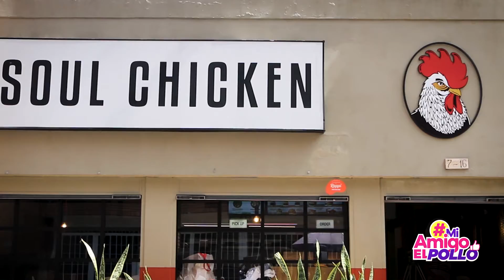Rey del Pollo - producción/postproducción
Campaña Fenavi, Acomerpollo 2020
producción/postproducción